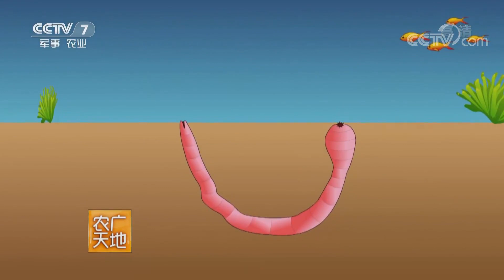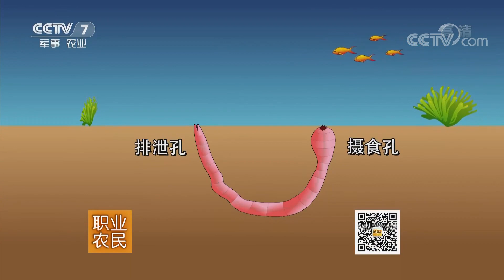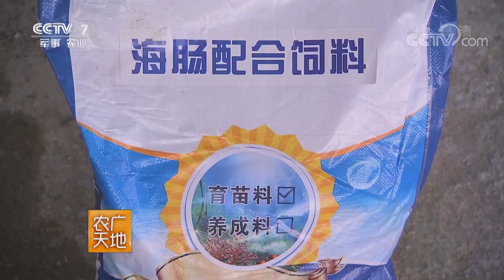《农广天地》 来自沙滩的美味 20180620 | CCTV农业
本期节目主要内容：在本期的节目当中，栏目摄制组一行人来到了山东省的烟台市。在这里，栏目记者发现了两种非常独特的小海鲜——海肠和竹蛏。海肠，貌不惊人，但是身价不菲，在消费市场上很受欢迎。记者通过对养殖单位负责人的采访，向观众朋友们介绍了它的生活习性以及养殖技术要点。竹蛏，是我国沿海均有分布的一种小海鲜，在烟台，同样深受欢迎。